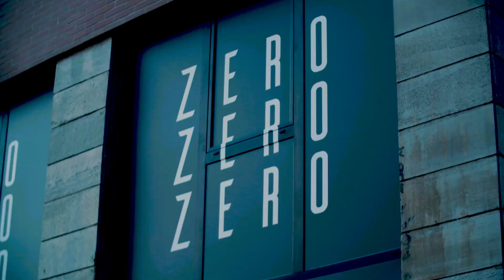ZeroZeroZero Store - Teaser Trailer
A Milano in largo Carrobbio l'8 e il 9 febbraio 2020 apre "ZeroZeroZero Store”, uno speciale “temporary store” dove niente è in vendita e dove si potrà scoprire qualcosa in più su uno dei traffici illeciti più diffusi al mondo.